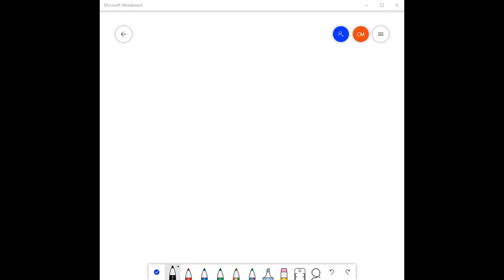Un galón es equivalente a 3.785 cm³, si la altura del tarro es de 22 cm, ¿cuánto mide aproximadamen…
Un galón es equivalente a 3.785 cm³, si la altura del tarro es de 22 cm, ¿cuánto mide aproximadamente el diámetro de la base? (Considere ?=3)